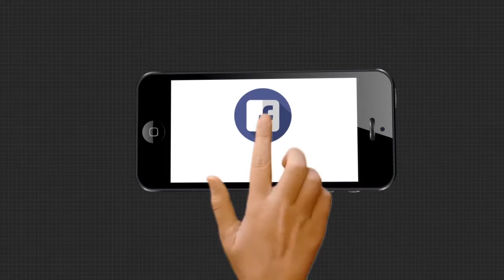ନିଜ ପରିବାରକୁ ପଛ କରି କୋଭିଡ ଲଢେଇରେ ସାମିଲ ହୋଇଛନ୍ତି 8 ମାସର ଗର୍ଭବତୀ ...